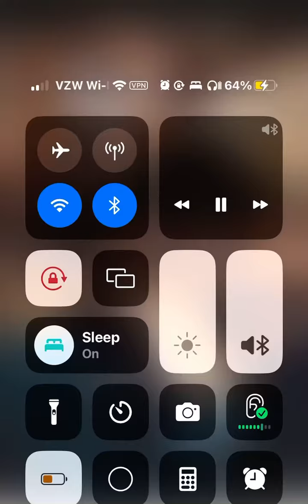Asbury revival 2023 songs-To Worship You